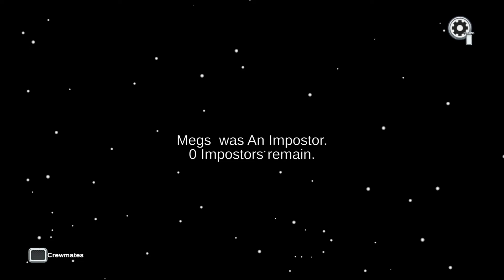Among Us - Just In Time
Just A Glimpse Was Enough